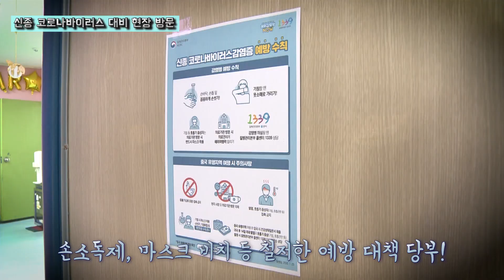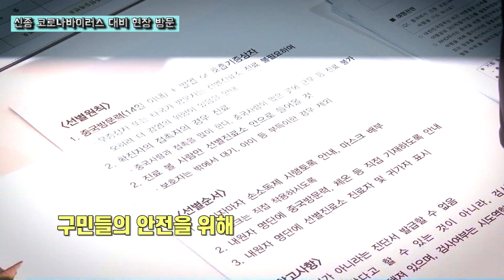[영등포구] 코로나 - 19 대비 현장 방문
코로나 - 19 대비 현장 방문